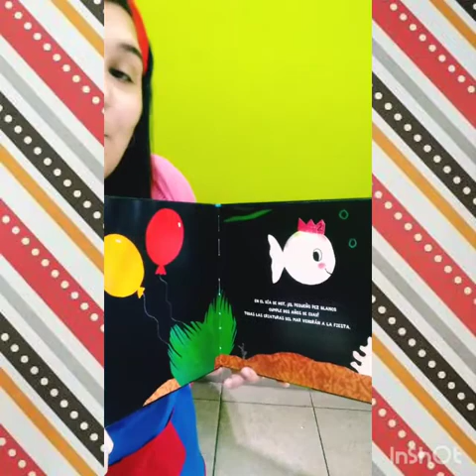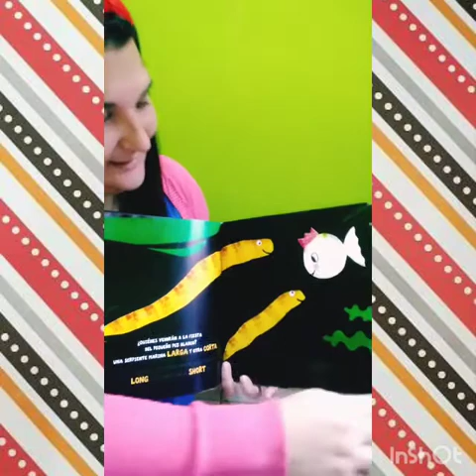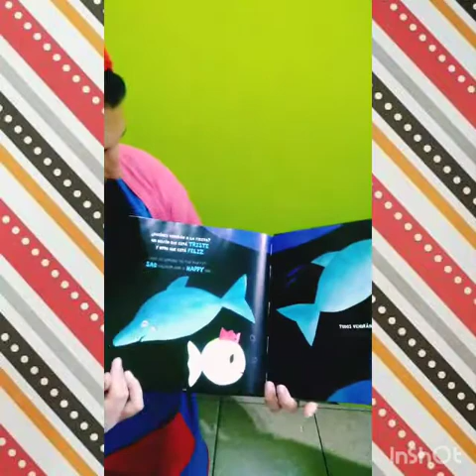el pequeño pez blanco organiza una fiesta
¡Hola familias! Hoy les traigo una nueva historia de pequeño pez blanco. Esta vez con muchos personajes que quieren divertirse un rato. Vamos a escuchar esta linda historia . (Cuento" el pequeño pez blanco organiza una fiesta")
Seño Nadia